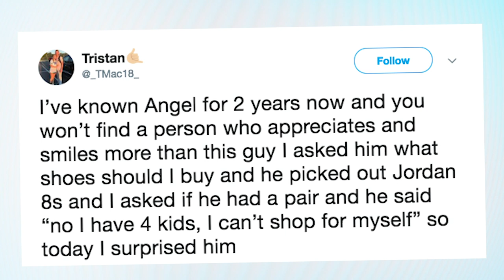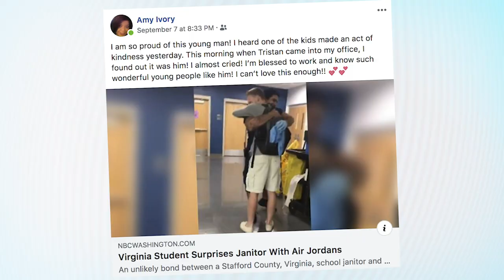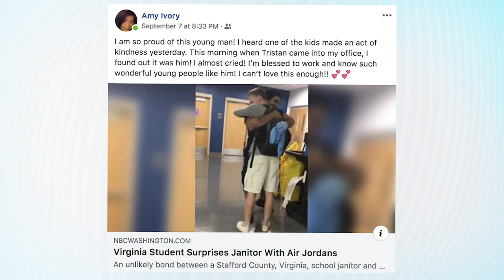High School Student Gives Jordans to Janitor in Heartwarming Viral Video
The heartwarming video of Stafford High School student Tristan McAlister giving janitor Angel Echevarria a pair of new Jordan 8’s has turned both into local celebrities.